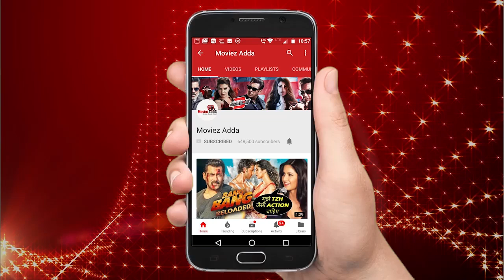Salman Khan Became Mentor Of Disha Patani After Breakup With Tiger Shroff